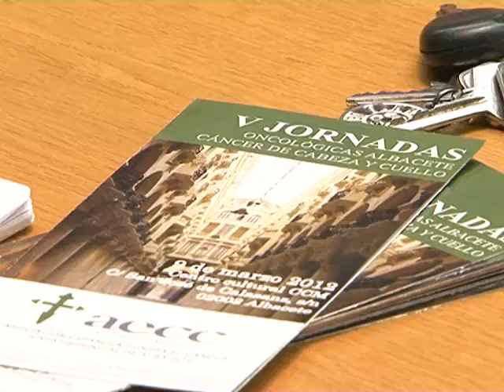Jornadas oncológicas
ESTE PROXIMO VIERNES, EN ALBACETE, SE CELEBRARÁN LAS V JORNADAS ONCOLÓGICAS QUE, ESTA VEZ, ABORDARÁN LA TEMÁTICA DEL CANCER DE CABEZA Y CUELLO, UNA TIPOLOGIA DE CANCER MENOS FRECUENTE QUE OTRAS QUE, SI SE DETECTA A TIEMPO, ARROJA RESULTADOS OPTIMISTAS Y, CUYA PREVENCION, ES VITAL, YA QUE SU APARICION SE RELACIONA EN MULTIPLES OCASIONES CON HABITOS POCO SALUDABLES